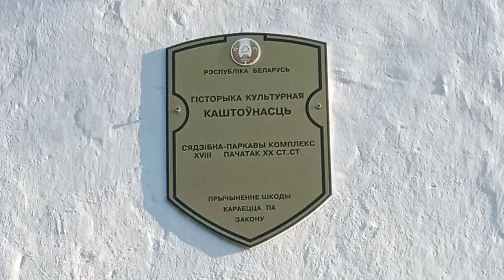Беларусь. Браславские Озера. Апрельские прогулки по старинной Усадьбе 19 Века. Старый парк, озеро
АПРЕЛЬ. Усадьба Вовжецких. БЕЛАРУСЬ.